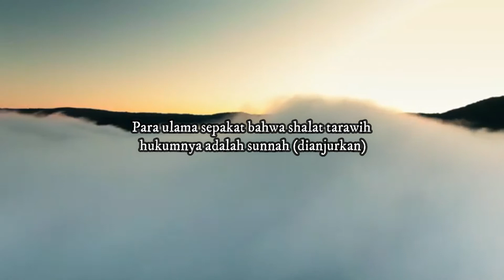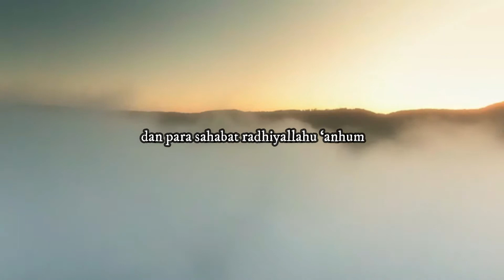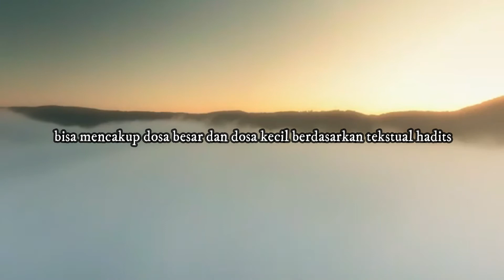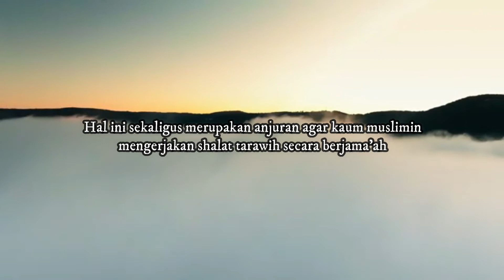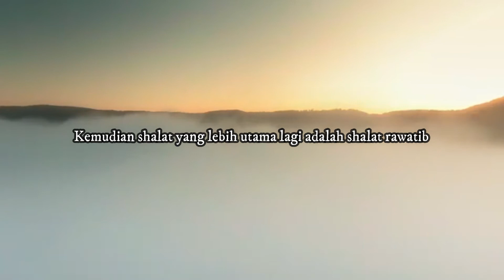Ramadan 1442 H - Keutamaan Sholat Tarawih